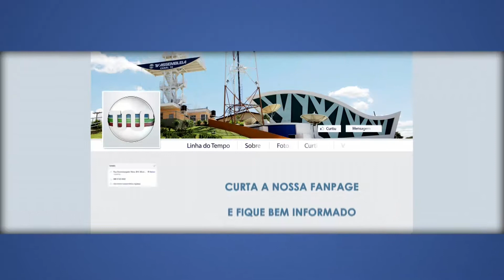Esporte na Área 23 de novembro de 2017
Assista a edição completa do programa Esporte na Área, da TV Assembleia do Piauí, com a apresentação da jornalista Neyla Monteiro.